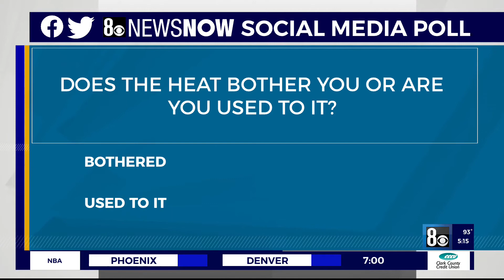Preparing for scorching temperatures next week